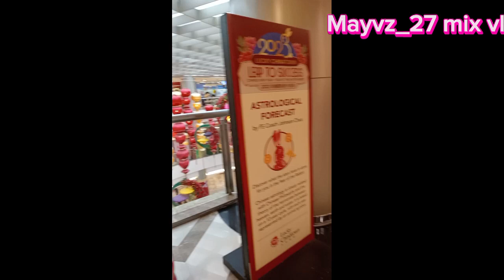GALA MUNA ANG MANGYAN @LUCKY CHINATOWN MALL